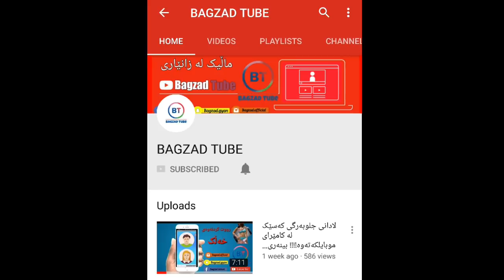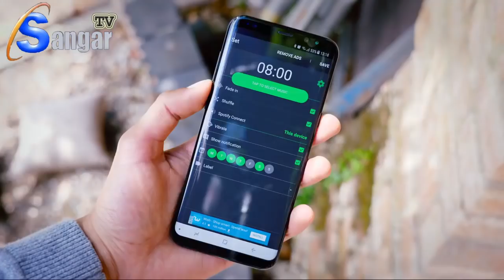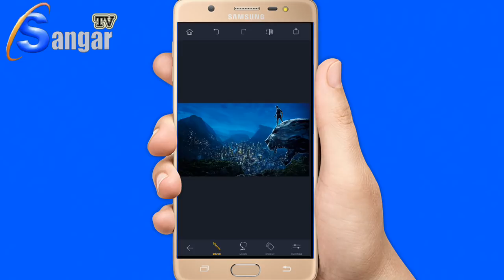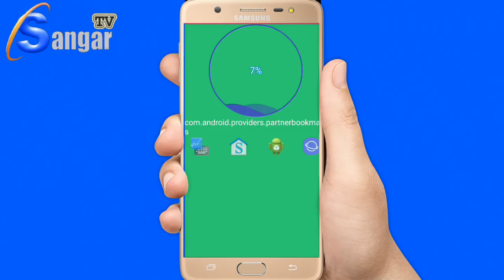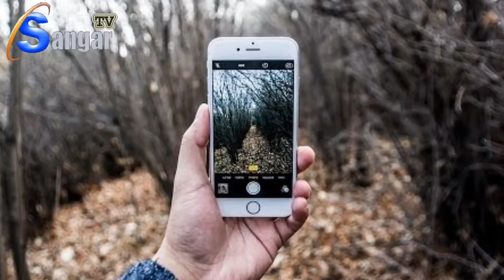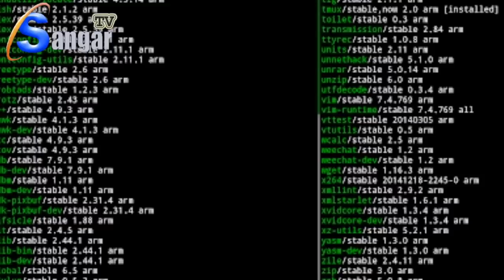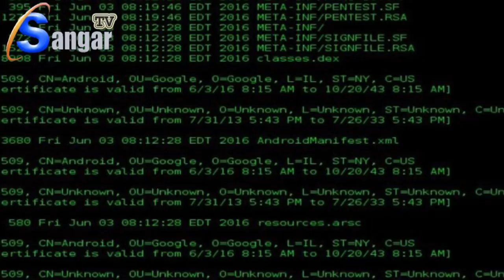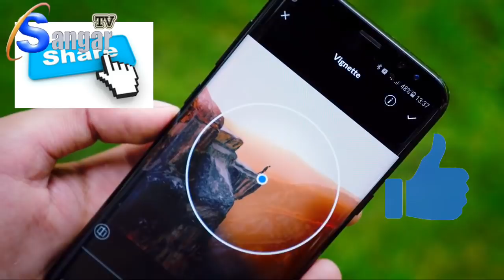پێنج لە باشترینو بەهێزترینی بەرنامەکان. بەشی دوو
پێنج لە باشترین بەرنامەکەن کە سودێکی زۆری بۆتۆی بینەر هەیە.
ـــــــــــــــــــــــــــــــــــــــــــــــــــــــــــــــــــــــــــــــــــــــــــــ
سەرتا ئازیزان لە ماڵپەڕە باوەکان لەگەڵمان بن.
 فۆڵۆمان کەن لە فەیسبوک.☟
ـــــــــــــــــــــــــــــــــــــــــــــــــــــــــــــــــــــــــــــــــــــــــــــ
لایکی فەیسبوکمان بکەن.☟

ــــــــــــــــــــــــــــــــــــــــــــــــــــــــــــــــــــــــــــــــــــــــــــ
بەرنامەی یەکەم.☟
ـــــــــــــــــــــــــــــــــــــــــــــــــــــــــــــــــــــــــــــــــــــــــــــ
بەرنامەی دووەم.☟
ــــــــــــــــــــــــــــــــــــــــــــــــــــــــــــــــــــــــــــــــــــــــــــ
بەرنامەی سێیەم.☟
ـــــــــــــــــــــــــــــــــــــــــــــــــــــــــــــــــــــــــــــــــــــــــــــ
بەرنامەی چوارەم.☟
ـــــــــــــــــــــــــــــــــــــــــــــــــــــــــــــــــــــــــــــــــــــــــــــ
بەرنامەی پێنجەم.☟
ــــــــــــــــــــــــــــــــــــــــــــــــــــــــــــــــــــــــــــــــــــــــــــ
بەهیوای سود .باشترین خزمەت کە تۆ بە کەناڵی ئێمە بیگەیەنیت . تەنها شێریو لایک کردنە بەهیوای ئەوەی شێری بکەن .